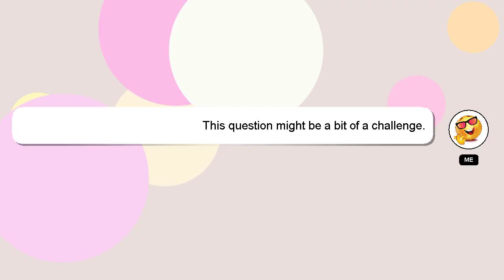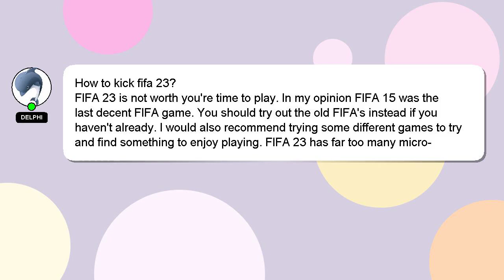How to kick fifa 23?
Let me give you a quick introduction about myself, Welcome, I'm Delphi. Let me aid you in resolving any queries you may have. - How to kick fifa 23?

Don't hesitate to leave a comment or start a chat if you have a more specific question. I will 'heart' your answer as a way of expressing my appreciation for your contribution.

*2 What we are experimenting :*